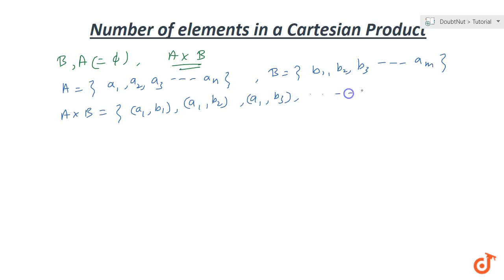Number of elements in cartesian product of sets Theorem (If A and B are two finite sets then ,(n...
Number of elements in cartesian product of sets Theorem (If A and B are two finite sets then ,(n(AxxB))=n(A)xxn(B)
Class: 11
Subject: MATHS
Chapter: RELATIONS
Board:CBSE

👉 Have Any Query? Ask Us.